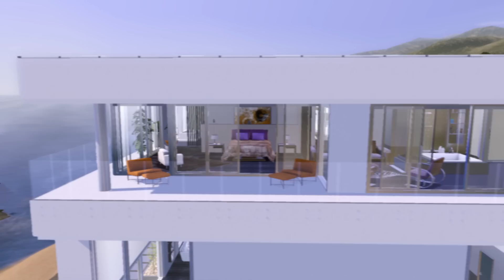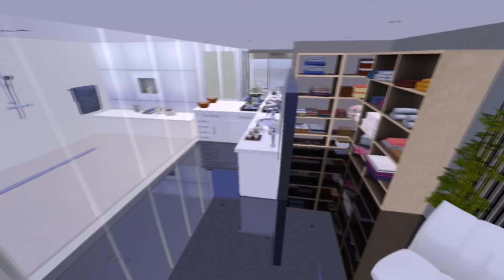The Sims 3 Modern Luxury House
МОИ СОЦ.СЕТИ
● Мой OriginID: Serega16199606
СПАСИБО ЗА ВИЗИТ И ПРОСМОТР!